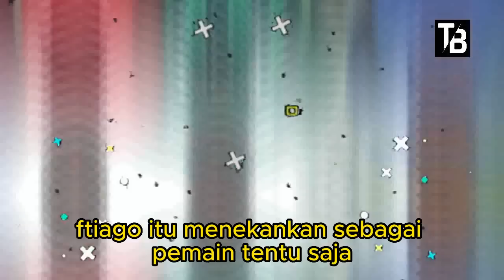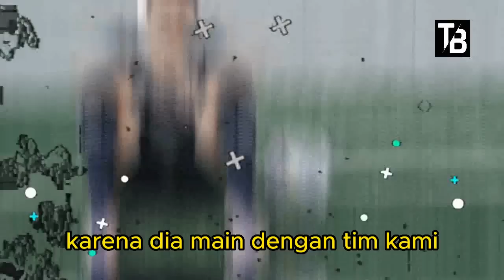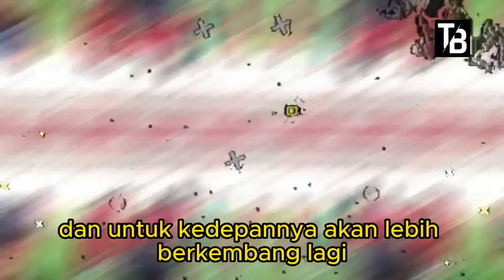⚽ Kabar Timnas Indonesia Hari Ini ~ SABTU SORE 16 SEPTEMBER 2023 ~ Berita Timnas Indonesia Terbaru